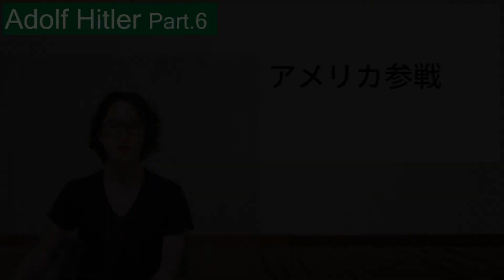【ヒトラー⑥】独裁者アドルフ・ヒトラー（Adolf Hitler）の人生を分かりやすく解説Part.6～第二次世界大戦～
▶ヒトラーの再生リストはこちら！